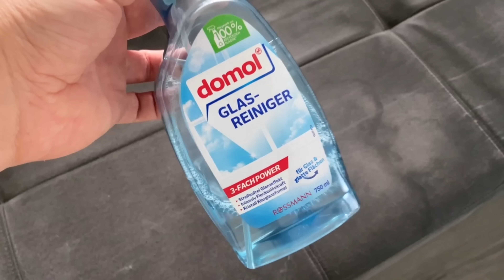NIEMAND wollte mir glauben, BIS sie es gesehen haben 💥 (Sauber wie NIE ZUVOR) 🤯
Hast du Flecken auf deinem Sofa? - DAMIT bekommst du es wieder RICHTIG sauber!

Hat dein Sofa auch ein paar Flecken und sieht an so manchen Stellen nicht mehr so schön aus? Dann habe ich hier das perfekte Hausmittel für dich, um dein Sofa wieder richtig schön sauber zu bekommen! Alles was du dafür brauchst ist Glasreiniger.

Denn mit Glasreiniger bekommst du Flecken aus deinem Sofa entfernt. Sprühe dafür etwas Glasreiniger auf dein Sofa und lass es kurz einwirken. Reibe dann mit einem Lappen über den Fleck und drücke danach noch ein trockenes Handtuch rauf, damit die Feuchtigkeit wieder rausgeht.

Den Rest lässt du jetzt einfach trockenen. Danach wirst du sehen, dass die Flecken aus deiner Couch verschwunden sind und die das Sofa richtig schön sauber bekommen hast, nur mit etwas Glasreiniger.

Probiere diesen Reinigungstrick daher doch auch bei dir unbedingt einmal aus!